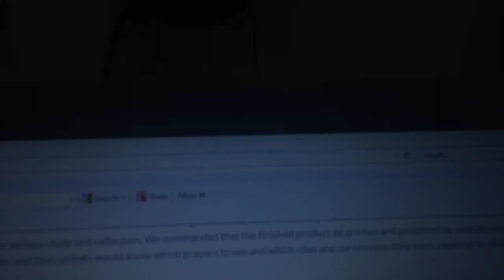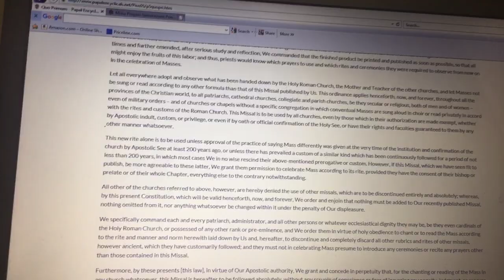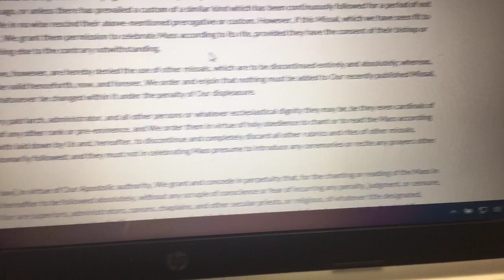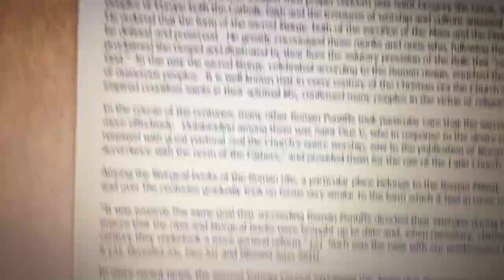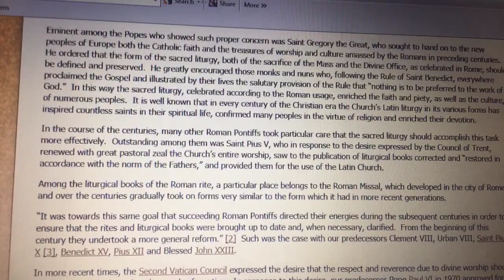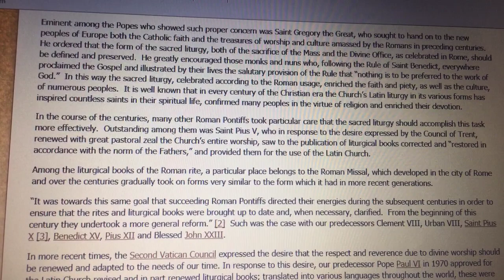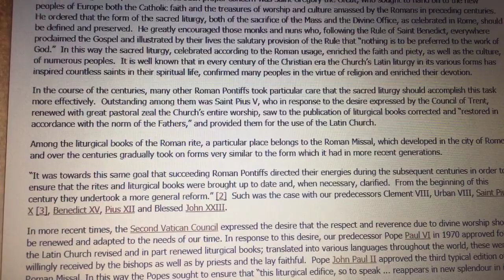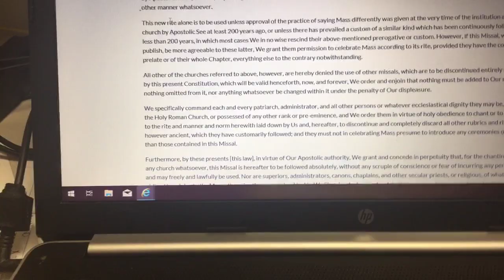Catholic Dad episode 158. Quo Primum and St. Pius V.